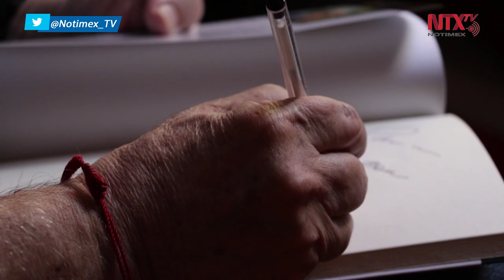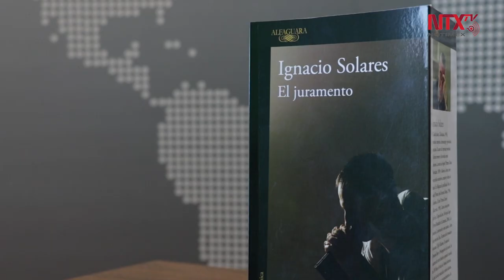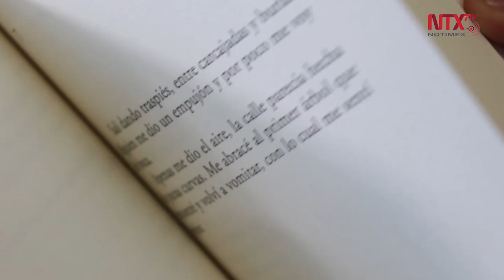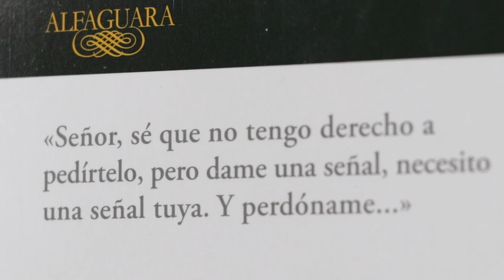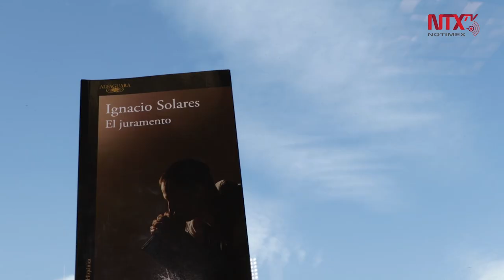La literatura no tiene una función social: Ignacio Solares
El escritor mexicano IgnacioSolares celebra sus 75 años de edad con "El juramento", donde se sumerge en uno de sus temas obsesivos: la religión